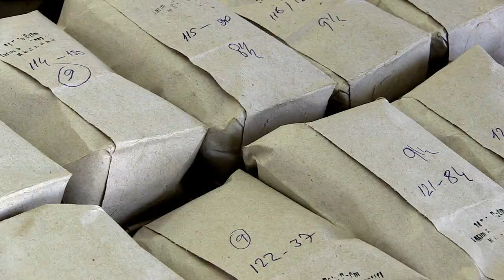Tariş Sarıgöl Üzüm T. S. Kooperatifi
S. S. 277 NOLU SARIGÖL ÜZÜM TARIM SATIŞ KOOPERATİFİ TANITIM FİLMİ